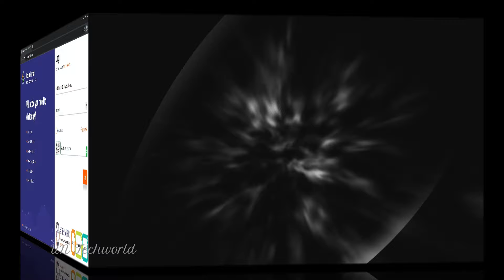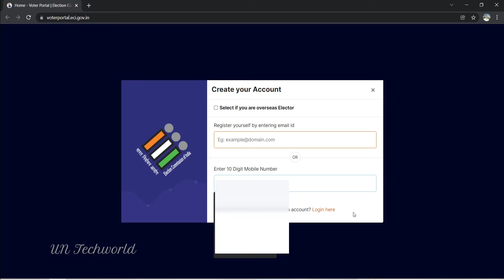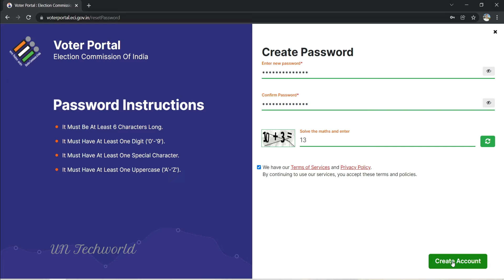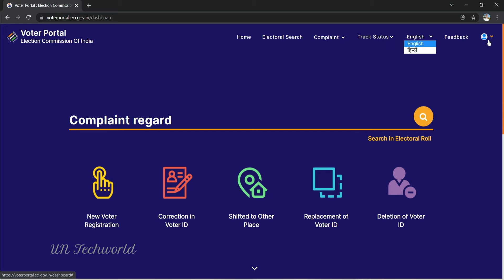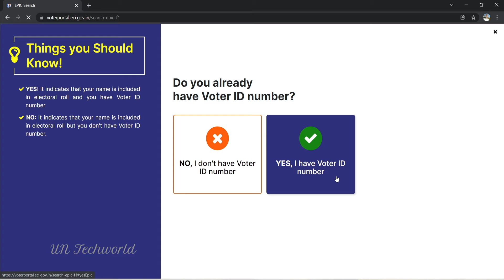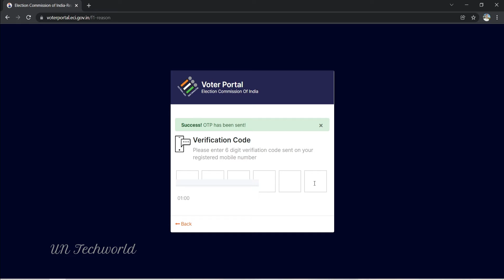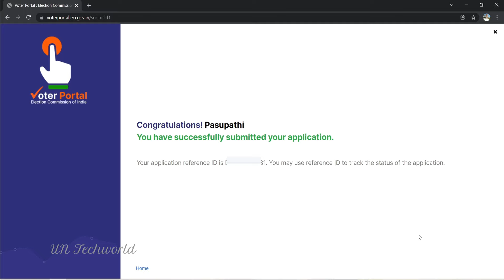How to Download Digital voter ID card ? | Download e-EPIC Card in free of cost | Free me voter card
Im This video tutorial topic contains how to download e-epic card in free of cost. No need to pay your new method digital voter card . It is free of cost.

You need to create an account and download your digital voter id card in Zero cost.

Time Stamps
00:21  Introduction
02:09  Hot to register EPIC card
02:35  Create New epic card account
03:24  Password reset
05:02  Replacement of old voter id card
07:12  Conclusion

By clicking above link you can register and apply to get new version digital voter id card in free of cost.

What is the use of EPIC card?
It also serves as general identity, address, and age proof for other purposes such as buying a mobile phone SIM card or applying for a passport. It also serves as a Travel Document to travel to Nepal and Bhutan by Land or Air It is also known as Electors Photo Identity Card (EPIC).

What is the meaning of epic card?
The Election Commission of India has directed that all electors in all constituencies who have been issued Electors Photo Identity Card (EPIC) have to produce the Electors Photo Identity Card for their identification at the polling station before casting their votes.